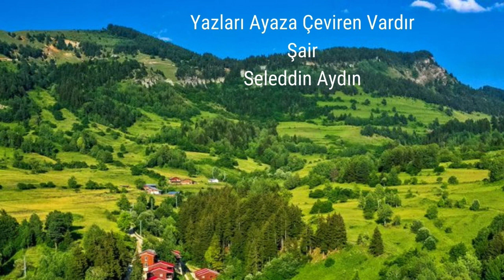Yazları Ayaza Çeviren Vardır Şiiri, Şair-Seleddin Aydın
Yazları Ayaza Çeviren Vardır Şiiri
Şair-Seleddin Aydın
Seslendiren-Muhammet Aydın